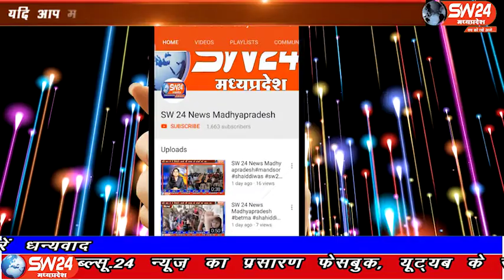SW 24 News Madhyapradesh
हाटपीपल्या विधानसभा उपचुनाव को लेकर भाजपा ग्रामीण मंडल कार्यकर्ताओं की बैठक की गई। बागली से संवाददाता की रिपोर्ट